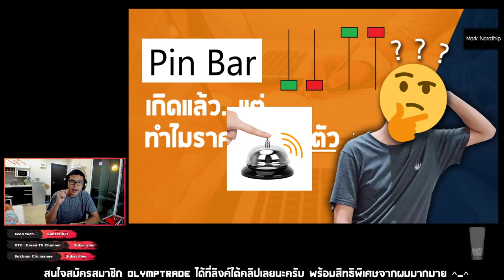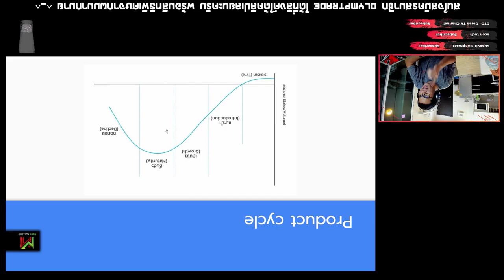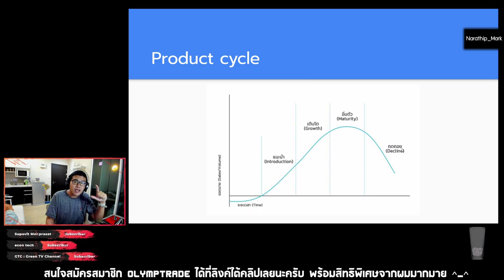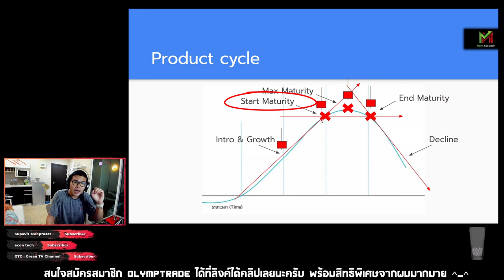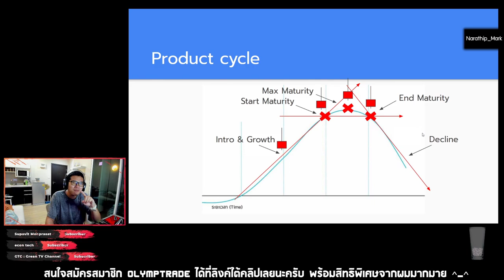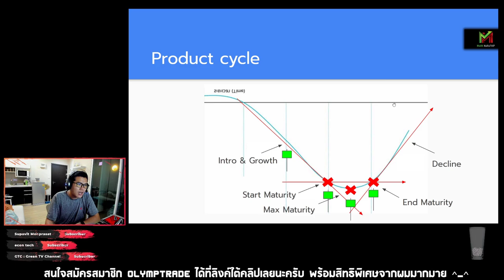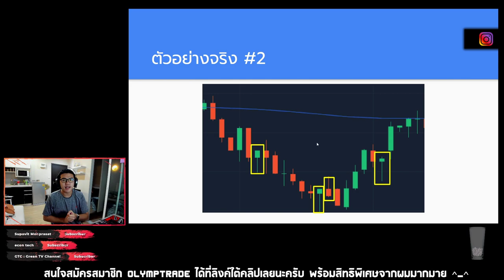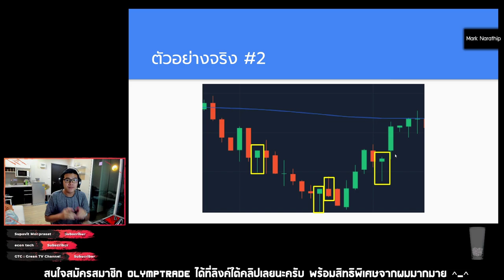ทำไมเกิด Pin Bar แต่ราคาไม่กลับตัว คลิปนี้มีคำตอบ! 😍😍 - Trader Tip EP.13